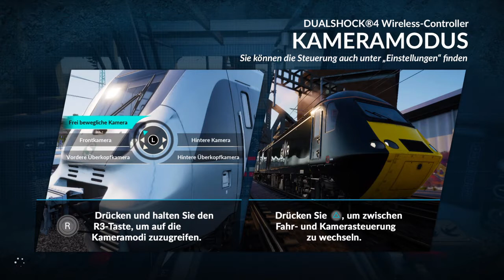Train Sim World_20200101171313